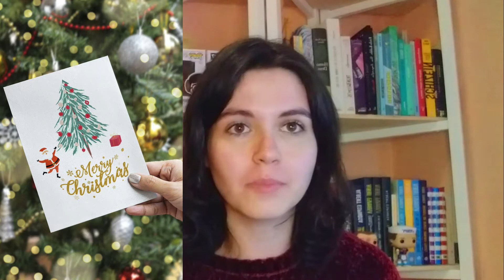TRADICIONES NAVIDEÑAS 🎄 EN EL MUNDO 🌍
En este vídeo hablo sobre tradiciones navideñas en el mundo.